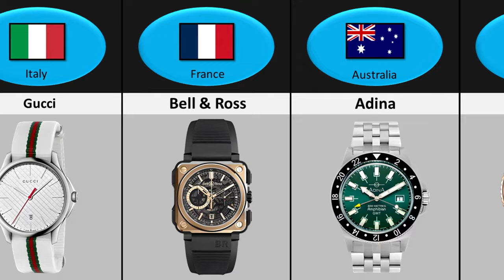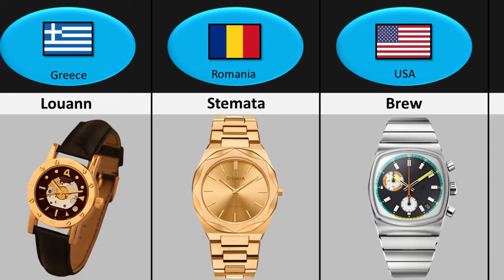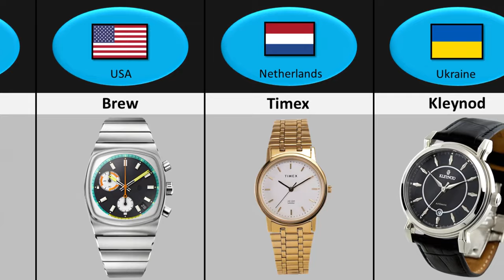Wrist Watches In Our Earth From Different Countries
Wrist Watches In Our World From Different Countries